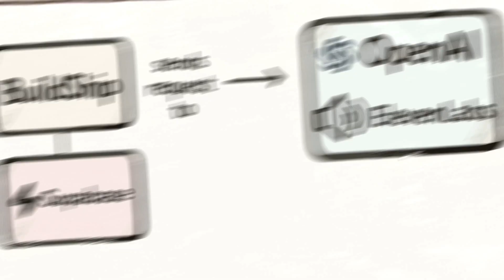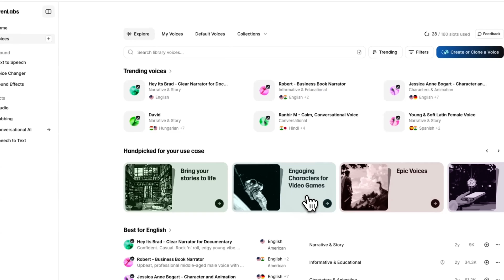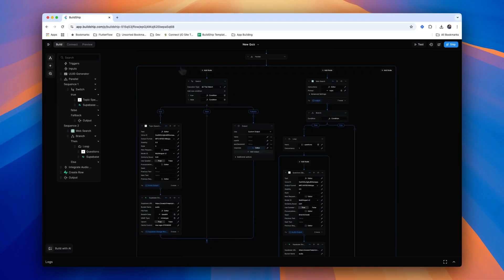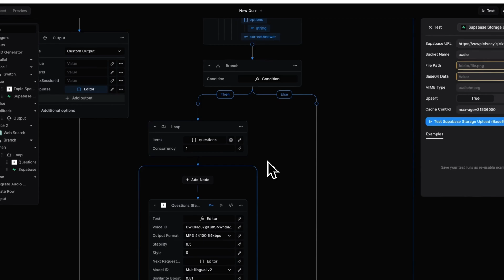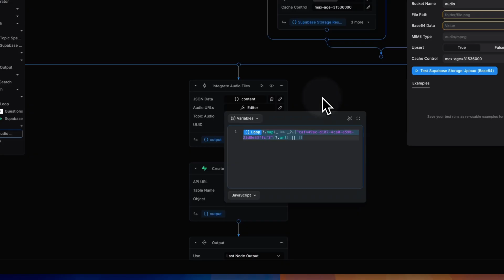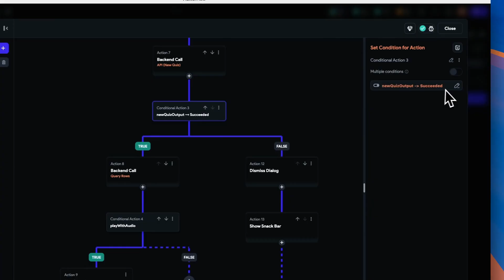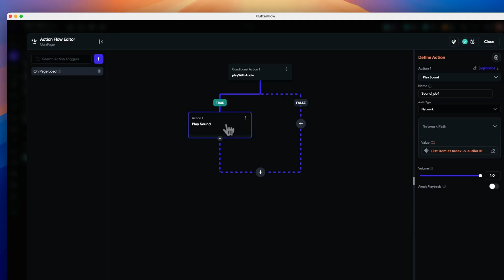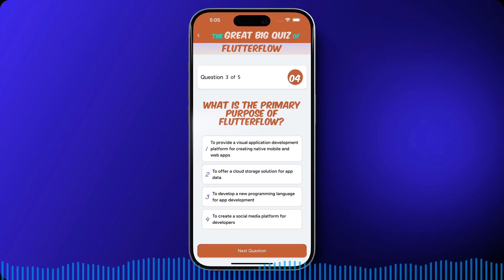FlutterFlow Apps Can TALK Now (Here's How) | The Great Big Quiz of Everything | Tutorial Part 3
In Part 3 of The Great Big Quiz of Everything we’re not just building a great quiz—we’re giving it a personality! Watch as we bring a snarky, AI-powered quiz show host to life using FlutterFlow, ElevenLabs, Supabase, and BuildShip. If you’ve ever wanted your app to talk back (with or without the attitude!), this is the video for you.

You’ll learn:
- How to generate and integrate custom AI voices using Elevenlabs
- Send audio processing to a back-end service
- How to seamlessly play audio in FlutterFlow
- Pro tips for managing data and user experience

👇 CHAPTERS & TIMESTAMPS 👇
00:00 - Introduction & Recap
00:24 - Generating a Unique AI Host Voice
00:38 - App Design & Data Flow Overview
01:23 - Why Backend Audio Processing?
02:23 - Picking the Perfect AI Host in ElevenLabs
02:59 - Integrating Voice ID into BuildShip
03:39 - Adding Topic Announcements with TTS
04:10 - Storing and Serving Audio Files
05:25 - Generating Audio for Each Quiz Question
06:05 - Integrating Audio URLs into Quiz Data
07:44 - Updating Supabase and FlutterFlow
09:44 - Adding Audio Playback in the App
12:14 - Playing Audio for Each Question
12:54 - The Quiz Comes to Life!
13:07 - Welcome Message from the AI Host
13:35 - Sample Quiz Questions
14:01 - What’s Next & Deployment Tips
14:09 - Like & Subscribe!

FlutterFlow is a visual development platform for building native apps, bringing design and development into one tool. With drag-and-drop functionality, you can build pixel-perfect UIs and easily connect your app to live data via Firebase or APIs. Plus, you can add advanced features like push notifications, payments, animations, and more. Whether you build your own custom widgets or write custom code, FlutterFlow makes it easy to bring your app ideas to life.